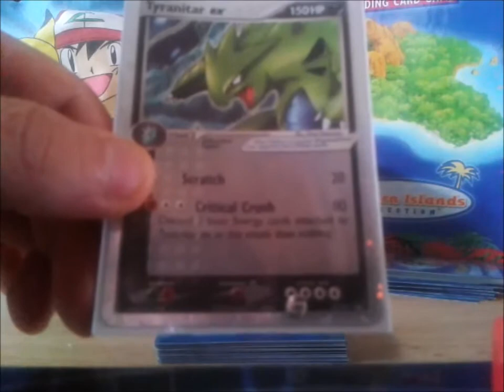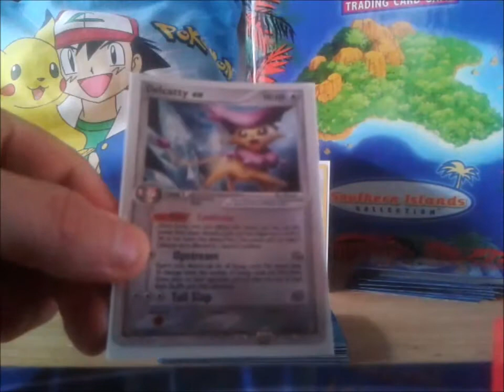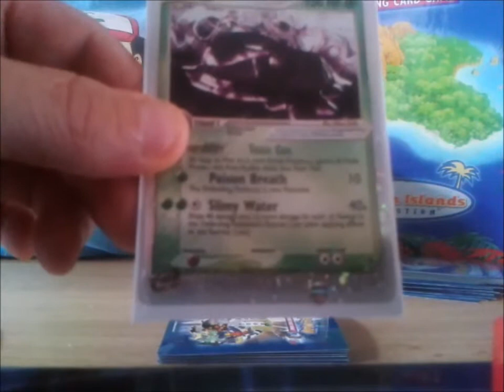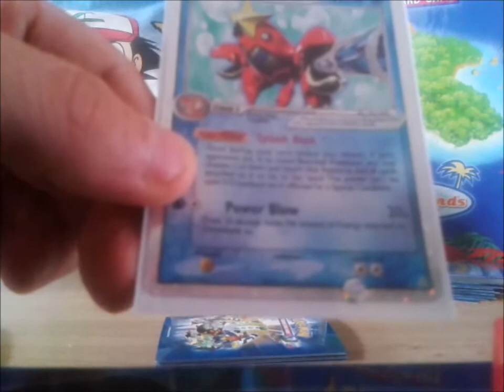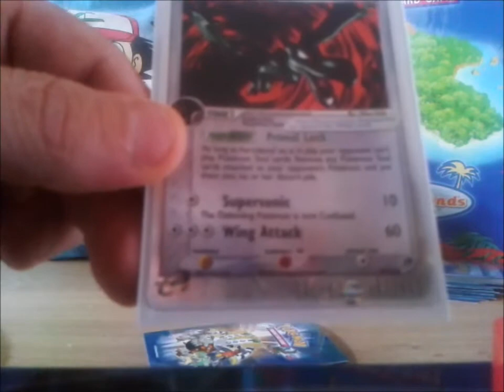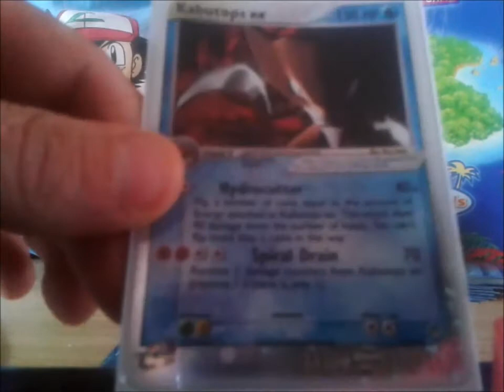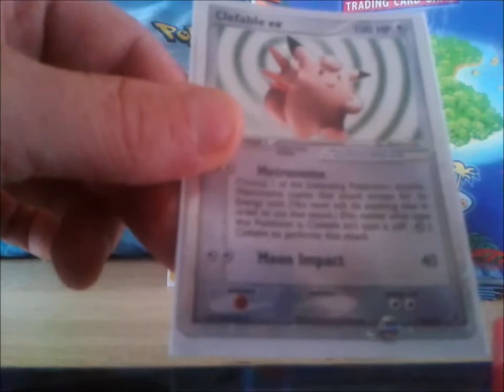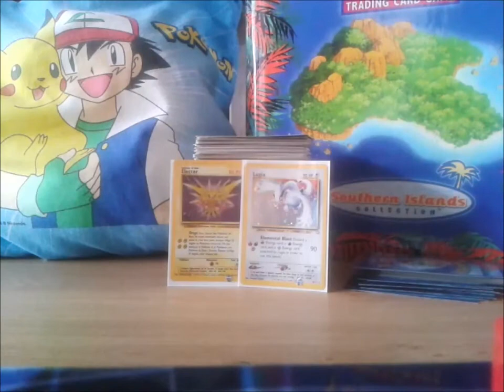PRESENTATION DE CARTES EX du bloc ex .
Cartes retrouvées dans une boîte chez mes parents.
Un pure bonheur à l'ouverture ! Et surtout un grand ouf!
Imaginez-vous une seconde cette boîte à  la poubelle?